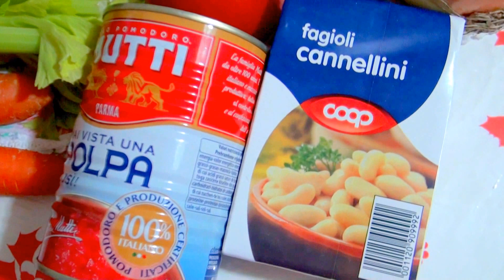Тосканская Риболлита * Вкусный Вегетарианский Суп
Вкусный тосканский суп из тушёных овощей с гренками из простого крестьянского хлеба. Подробнее